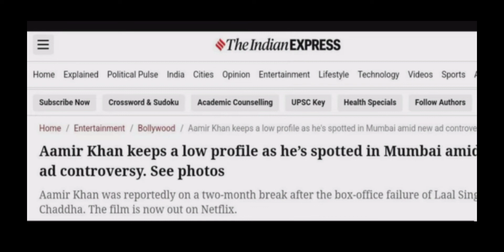AMIR KHAN'S NEW AD CONTROVERSY#Amir khan@A.k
AMIR KHAN NEW AD CONTROVERSY#Amir khan@A.k#currentaffairs currentnews Amir Khan#new ad controversy#new fact
amezing fact